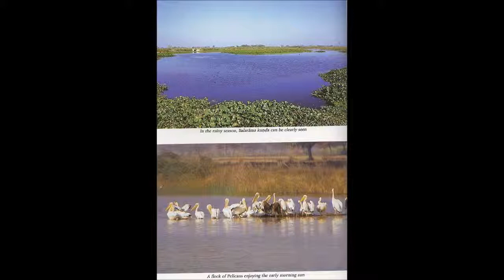Ramayana 19 At Chitrakuta Hill